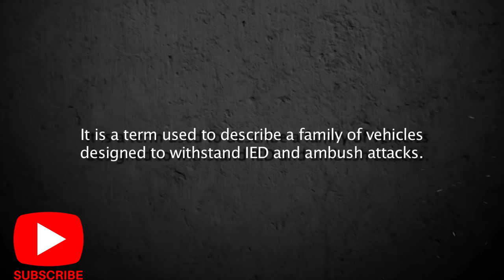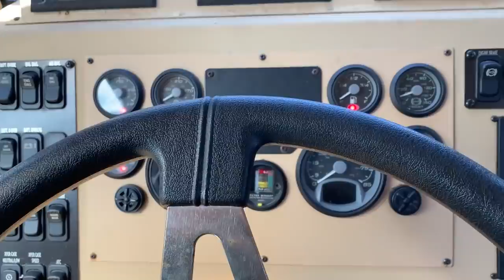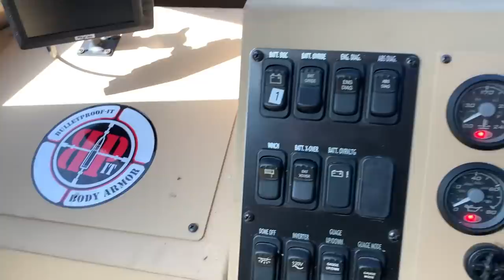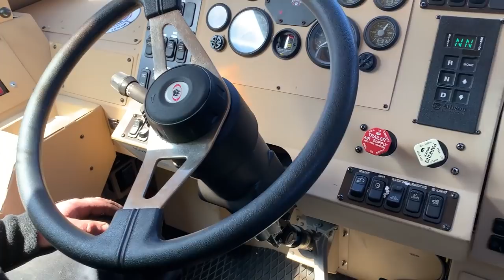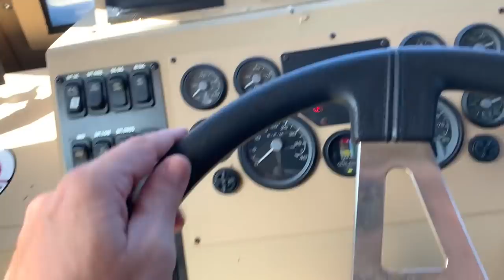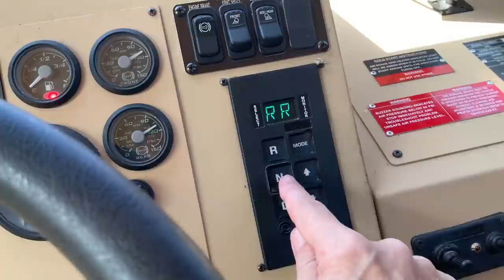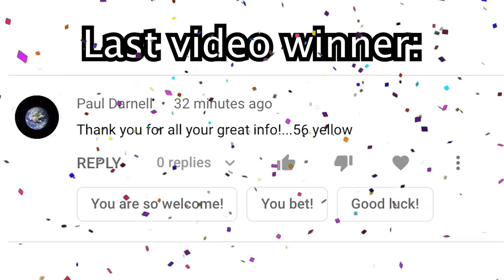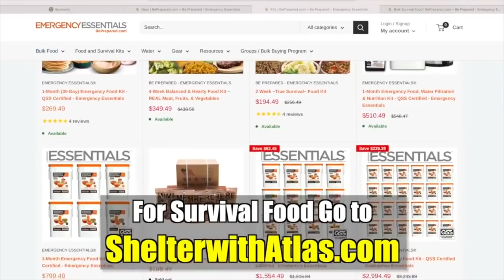Buying my own PRIVATE ARMORED MRAP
Ron flies to Philly to test drive a Grizzly MRAP. Atlas is thinking of buying this MRAP for youtube videos and having some prepper fun before the SHTF.
Last Video's Winning number was: 58 and blue.

Ron Hubbard
President/CEO & Founder